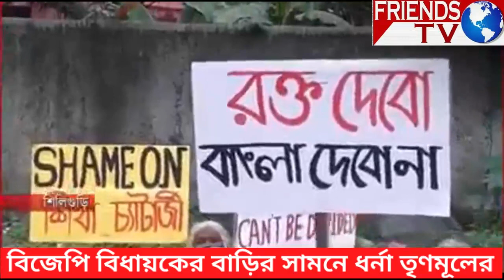বিজেপি বিধায়কের বাড়ির সামনে ধর্না তৃণমূলের....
বিজেপি বিধায়কের বাড়ির সামনে ধর্না তৃণমূলের। বাংলা ভাগ নিয়ে প্ররোচনার অভিযোগ।